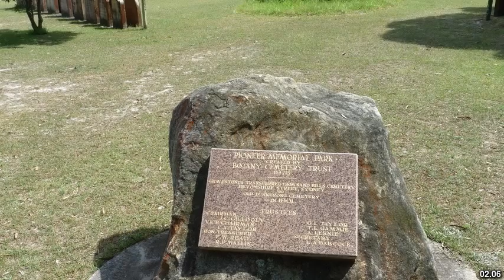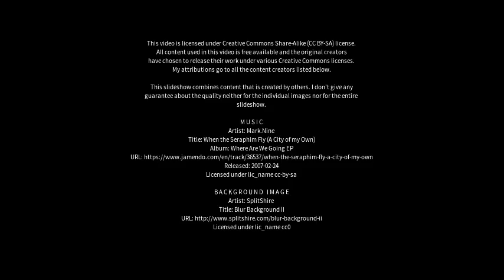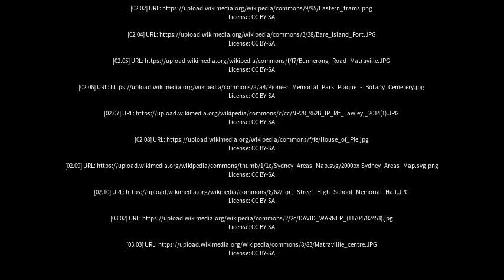Best places to visit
Best places to visit - Matraville (Australia) Best places to visit - Slideshows from all over the world - City trips, nature pictures, etc.